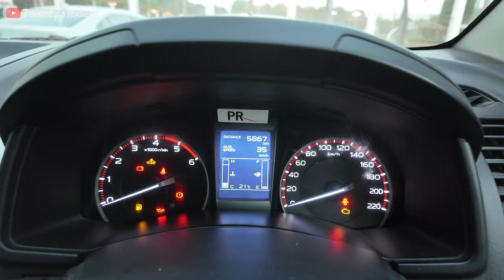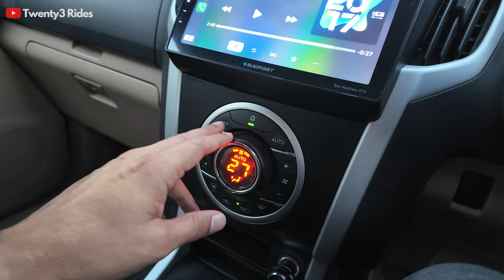5 Reasons to Buy OR Skip ISUZU Vcross in 2024 | 92,000 km Review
Hi Folks,

Isuzu Cross has been in the India market since 11years now but still it gets a lot of attention on Indian roads and still intrigues a lot of prospective 4x4 owners.
In this video I cover 5 Reasons why it still makes sense to buy an Isuzu Cross in 2024 and 5 Reasons to skip this pickup trip.

Jas Chawla
Twenty3 Rides